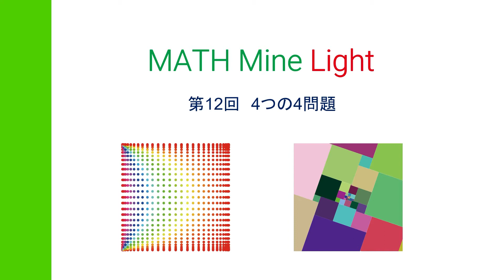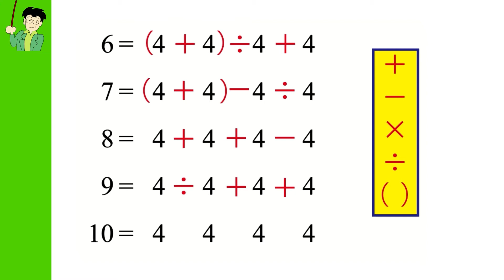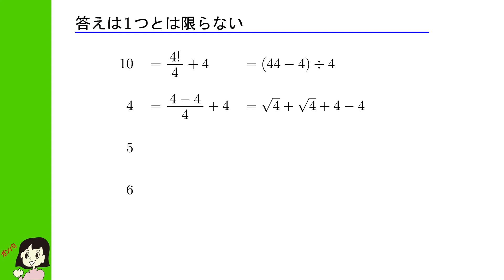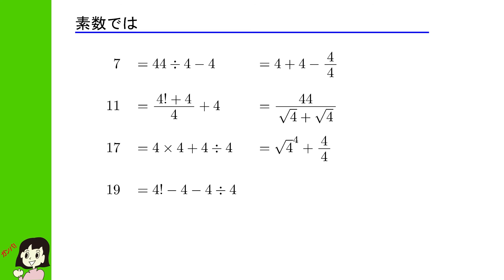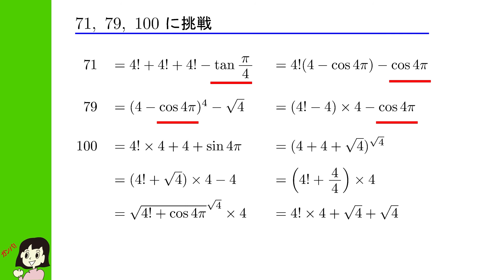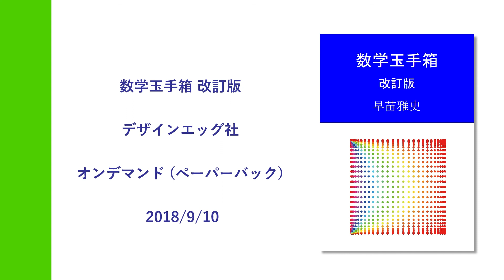MML第12回 4つの4問題（リメイク版）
4つの4（フォー）問題とは、4という数字を4回だけ使って任意の数を作りなさい、というものです。4だけで任意の数を作ることは、可能なのでしょうか。